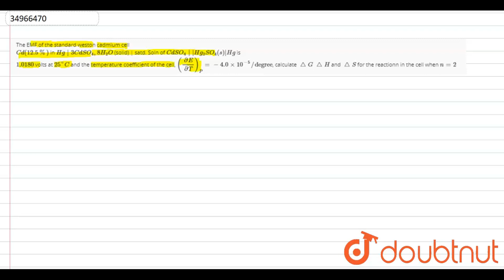The EMF of the standard weston cadmium cell `Cd(12.5%)` in `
The EMF of the standard weston cadmium cell `Cd(12.5%)` in `Hg|3CdSO_(4),8H_(2)O` (solid) | satd. Soln of `CdSO_(4)||Hg_(2)SO_(4)(s)|Hg` is `1.0180` volts at `25^(@)C` and the temperature coefficient of the cell, `((delE)/(delT))_(P)=-4.0xx10^(-5)//\"degree\"`, calculate `triangleG` `triangleH` and `triangleS` for the reactionn in the cell when `n=2`